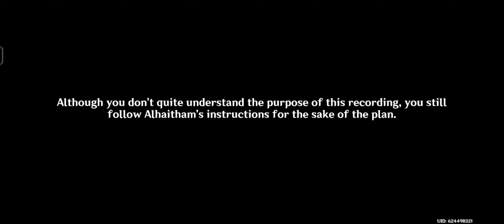Archon Quest sumeru - Part 55 - Akasha Pulses, the Kalpa Flame Rises